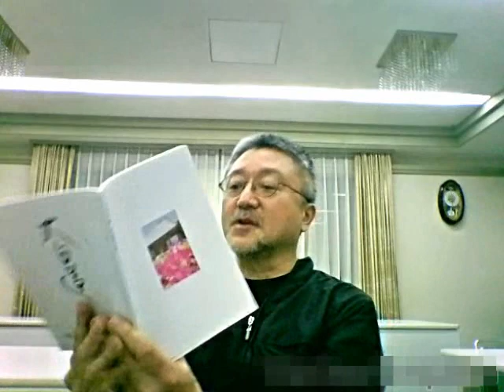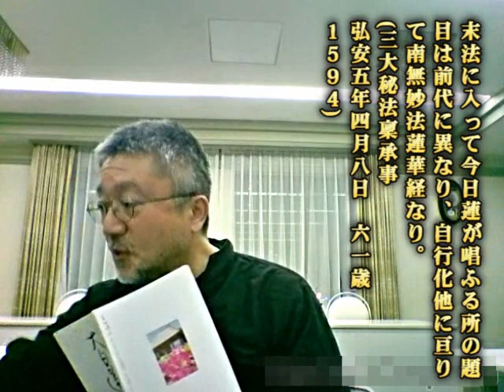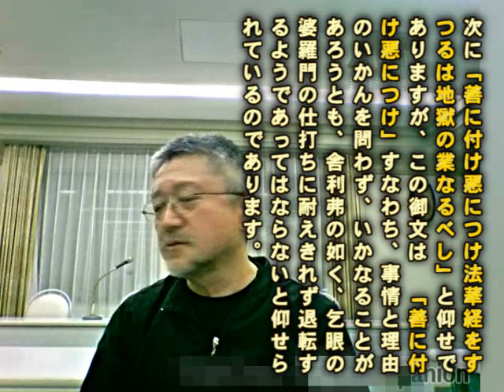08 熱い折伏精神を失い実践をしなくなったら菩薩から二乗に堕ちたこととなり もはや”退転”と同じ [妙相寺・全国メンバーミーティング in 広島 2017.10.6]